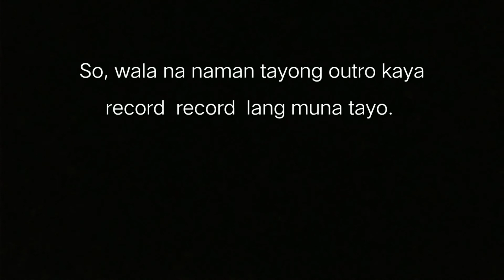Quezon Vlog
Orayt mga Tol!